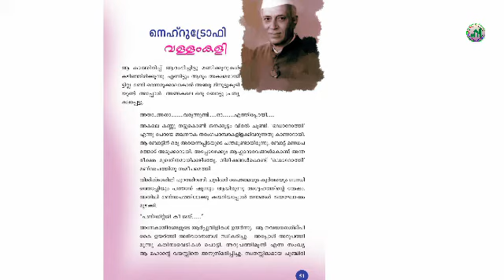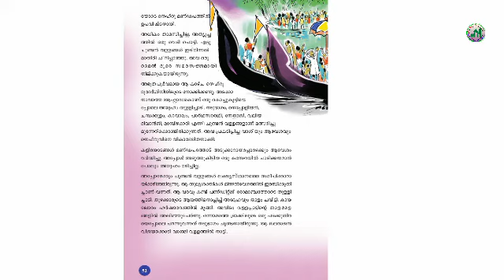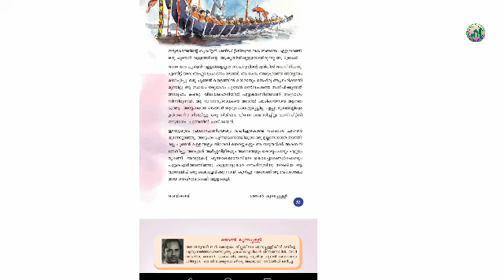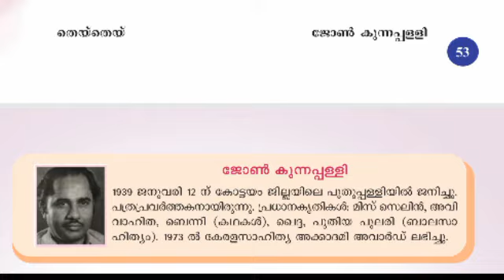STD IV / MALAYALAM/ PART 39/05/01/2021/MARKAZ ENGLISH SCHOOL/ ENGLISH MEDIUM/